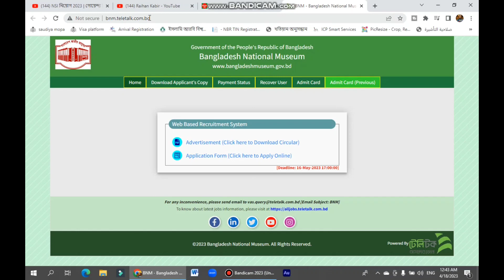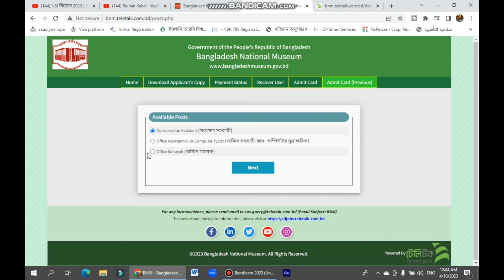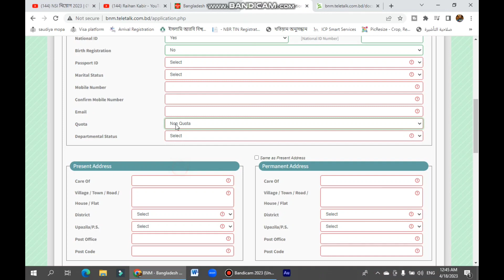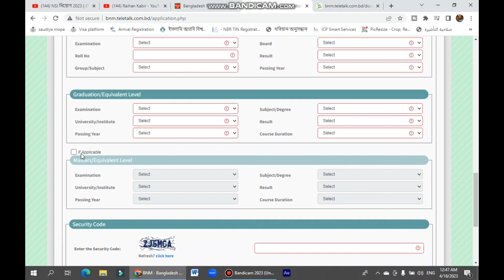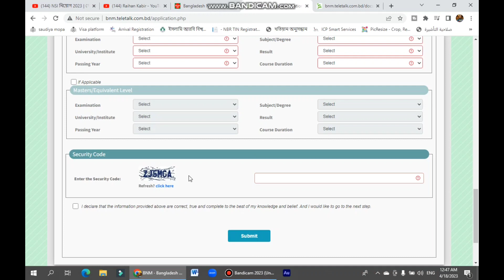Bangladesh National Museum Job circular 2023 ll বাংলাদেশ জাতীয় জাদুঘর নিয়োগ বিজ্ঞপ্তি ll